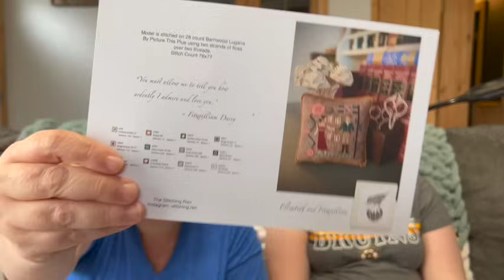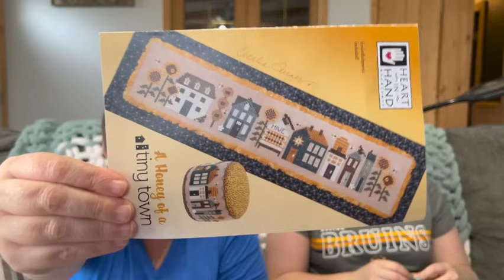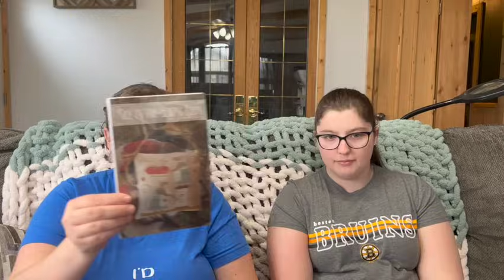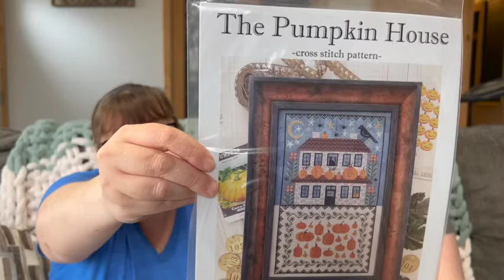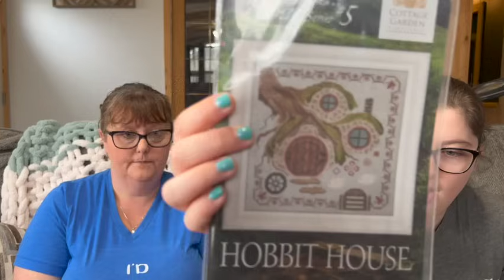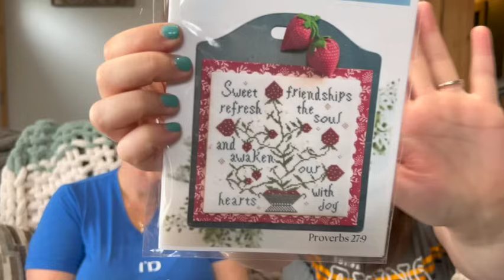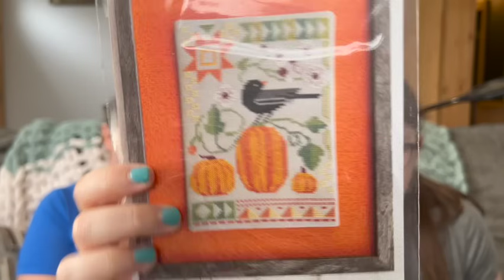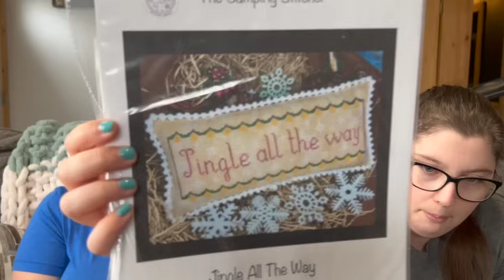Flosstube #18 - It's Gonna be MEAYYY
Thank you for joining us again on another episode of B&E Stitchery! We hope you enjoyed and follow us along on instagram and our facebook page for more regular updates!

Please also use the word "moose" to enter our giveaway to have a chance to win one of the left over retreat goody bags!
-Please be 18
-Please live in the United States

Support our LNS!